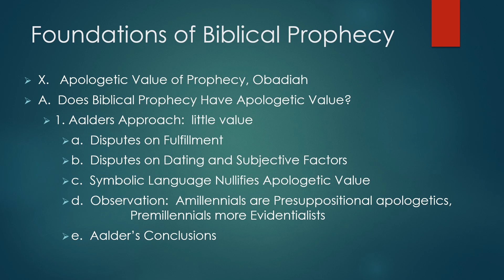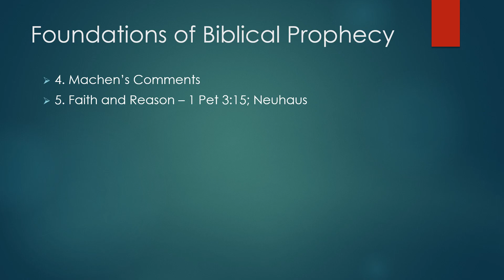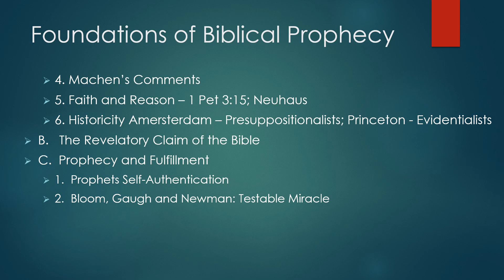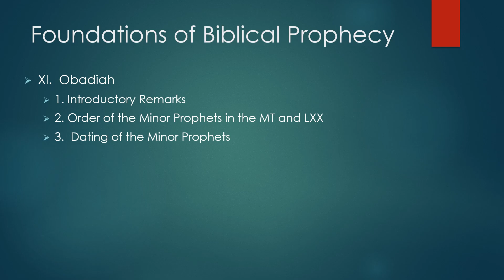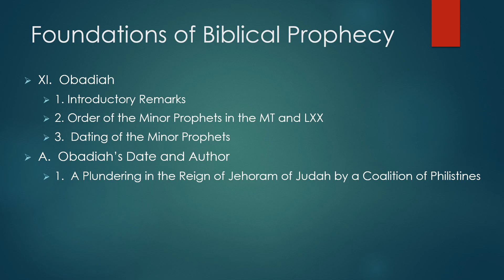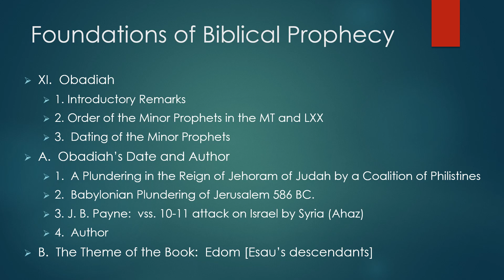Dr. Robert Vannoy, Foundations of Biblical Prophecy, Lecture 16, Session18, Apologetic Value, Obad.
Dr. J. Robert Vannoy on The Foundations of Biblical Prophecy.
Dr. J. Robert Vannoy earned his B. A. at Shelton College, M. Div. and S.T.M. from Faith Theological Seminary, and his Th. D. from the Free University of Amsterdam. He has taught the Old Testament for decades at Biblical Theological Seminary and has recently published a major commentary on 1 and 2 Samuel (Tyndale House) as well as "Covenant renewal at Gilgal: A study of I Samuel 11:14-12:25" (Wipf & Stock).  These audio lectures were taped many years ago but then transcribed recently at Gordon College by one of Dr. Vannoy's students, Ted Hildebrandt's OT Lit. class. The audio, full text in English, Spanish, Russian, Chinese, and others, and the PowerPoints are freely available